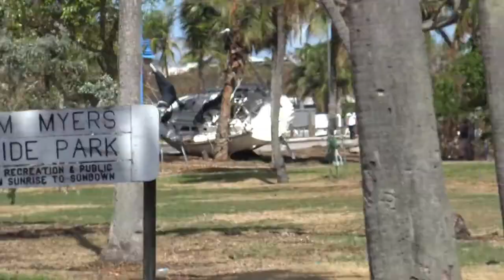Fishing Post Hurricane Irma at Key Biscayne/Aftermath of Irma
View some of the aftermath down Old Cutler, Coconut Grove, and Key Biscayne Florida. We take a break to enjoy some relaxation on the pier while we fish. The fishing ended up being a fishing challenge to see who catches the most fish.